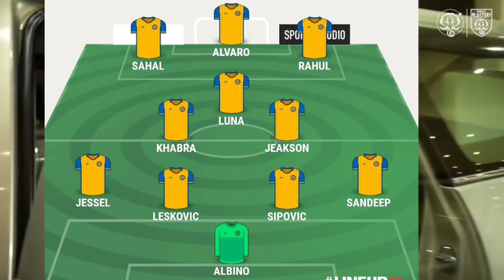Kerala Blasters ലൈനപ്പ് വന്നു 😨| Kerala Blasters Starting Eleven Lineup |Indian Super League 2021-22